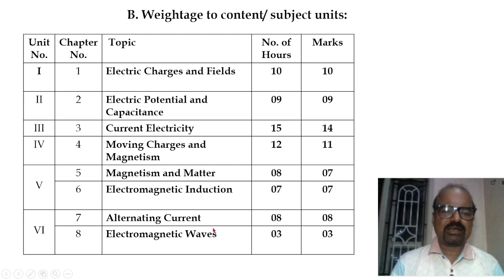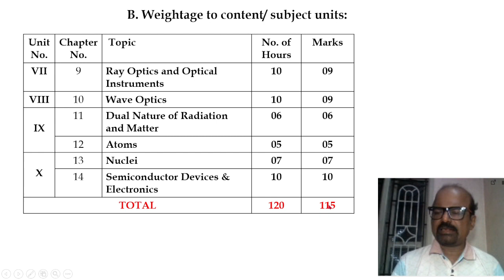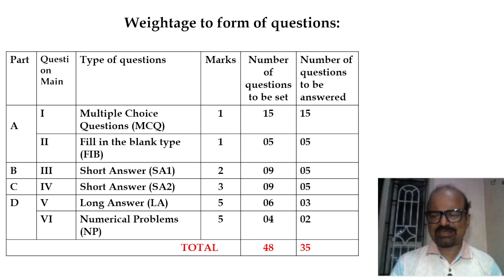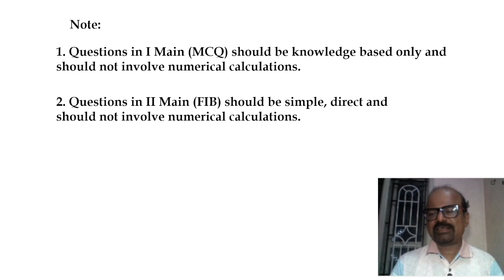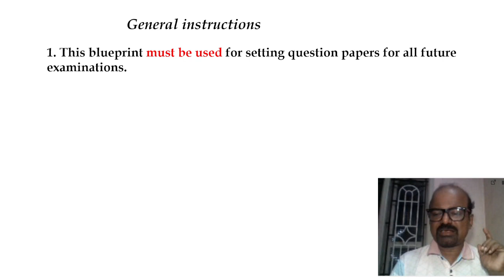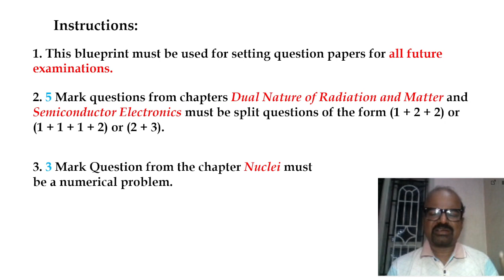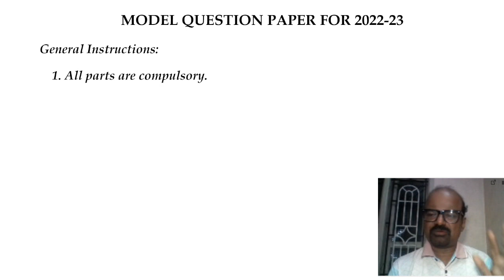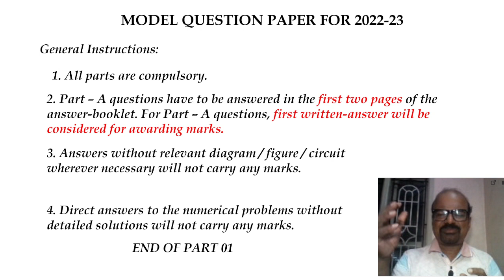2ND PUC PHYSICS BLUE PRINT FINAL EXAM 2023